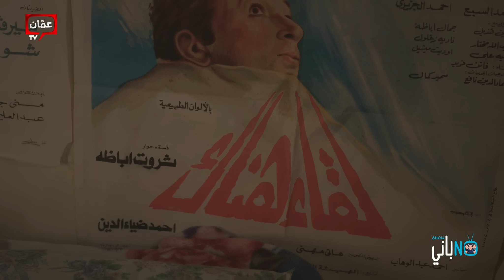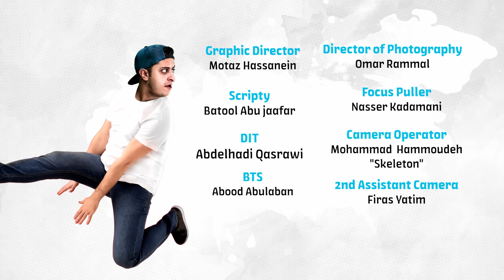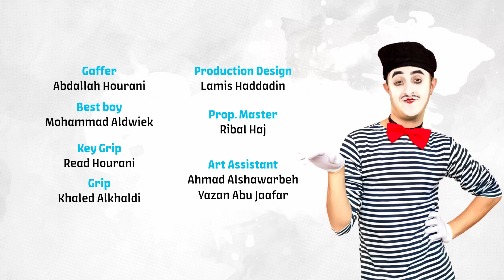نوباني شو 3 - الحلقة الثانية عشر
yazan nobani